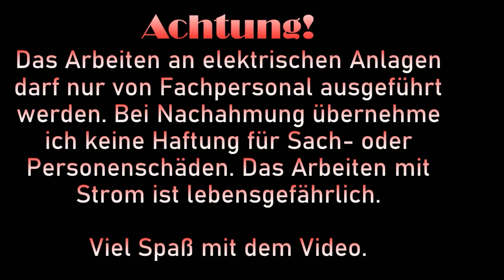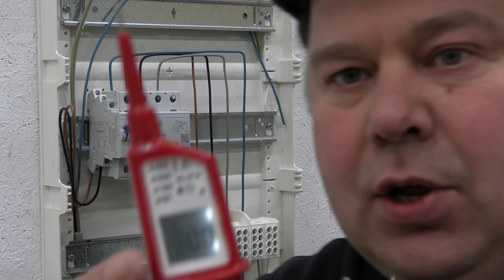Verstehst du es jetzt? Proofwood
➡*💚 Hier findet ihr Profi-Elektromaterial, schnell & günstig geliefert
Ein Zuschauer wollte wissen ob und wie er die Erdung in seinem Haus selber überprüfen kann. Ich zeige ein paar Tipps und Tricks wie man tatsächlich die Erdung überprüfen kann. Dies ersetzt natürlich nicht die Arbeit einer Elektrofachkraft.

💚Aus dem VIDEO 💚
✅ * GEILER HOCKER
✅ * GEILE LED BIRNE
✅SONDERPREIS !!
✅*Benning Duspol analog
✅*Benning Duspol expert
✅*Benning Duspol digital